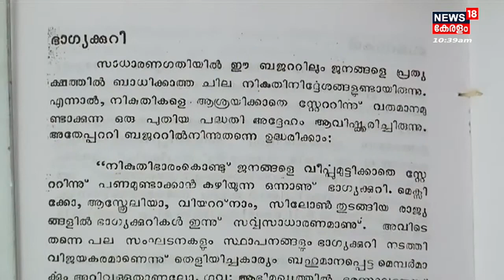Aryadan Muhammed Passed Away | Aryadan Muhammedന്റെ വിയോഗം കോൺഗ്രസിന് തീരാ നഷ്ടമെന്ന് Rahul Gandhi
Aryadan Muhammed Passed Away : മുതിർന്ന കോൺഗ്രസ് നേതാവ് ആര്യാടൻ മുഹമ്മദ്(87) അന്തരിച്ചു. വാർദ്ധക്യസഹജമായ അസുഖങ്ങളെ തുടർന്ന് ചികിത്സയിലായിരുന്നു. നാലു തവണ മന്ത്രിയായിരുന്നു. ഇ.കെ.നായനാർ, എ.കെ.ആന്റണി, ഉമ്മൻ ചാണ്ടി മന്ത്രിസഭകളിൽ തൊഴിൽ, വനം, വൈദ്യുതി, ഗതാഗതം,എന്നീ വകുപ്പുകളുടെ ചുമതല വഹിച്ചു.